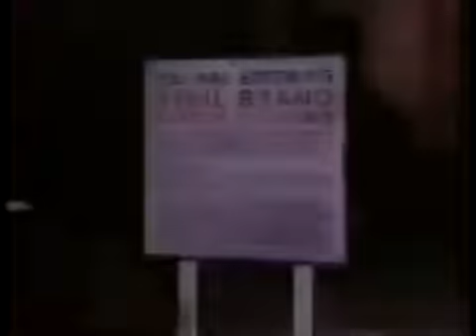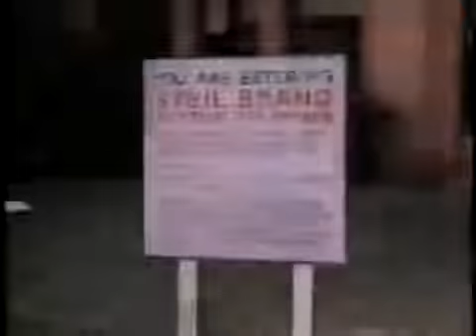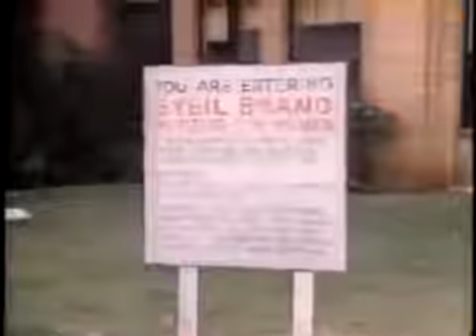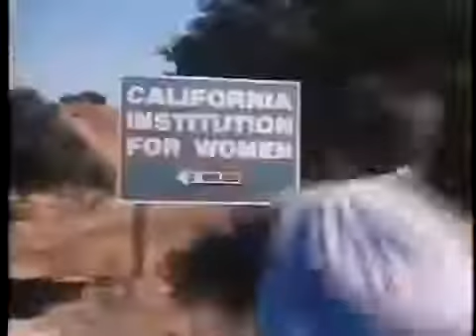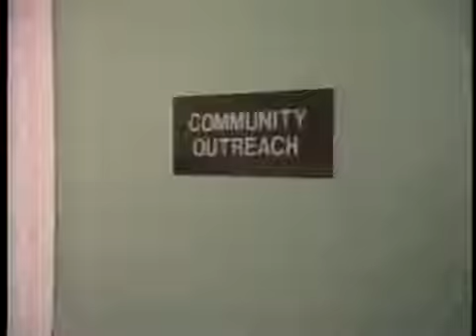Convicted A Mother's Story // Lifetime Movies 2016 based on a true story